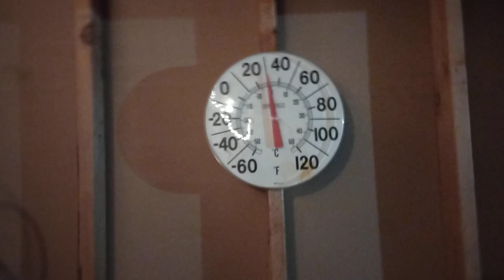12/4/23 garage video